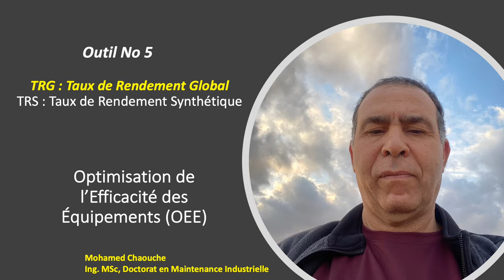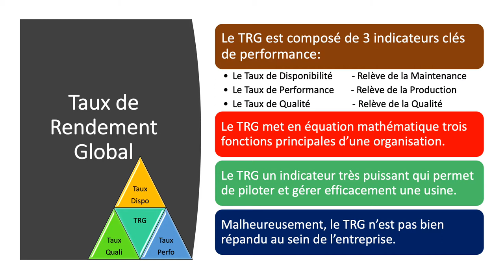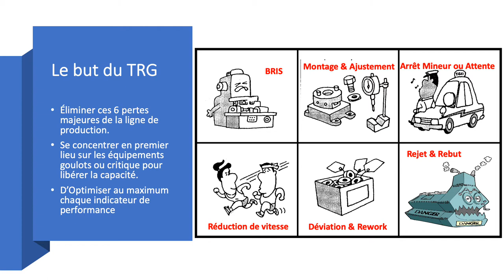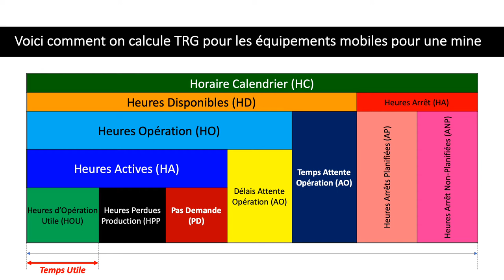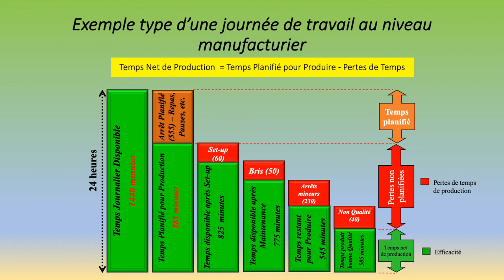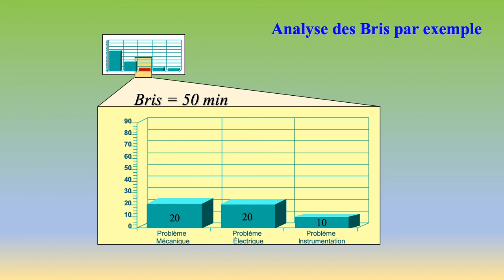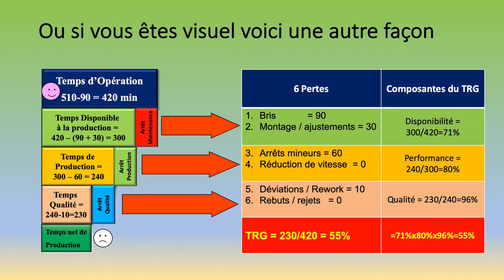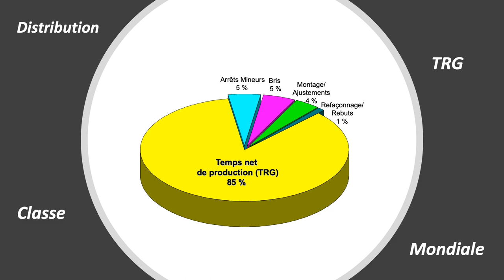TRG - Taux de Rendement Global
Taux de Rendement